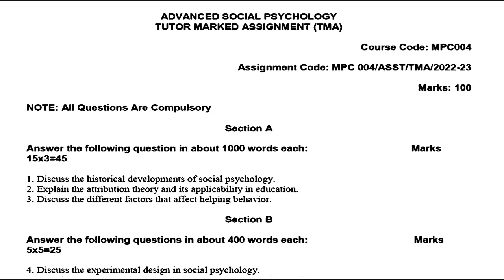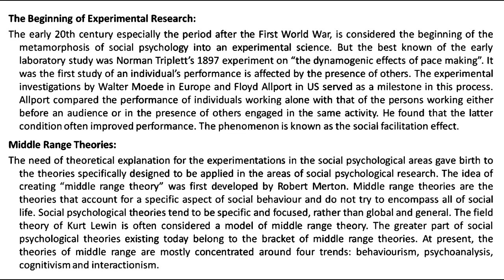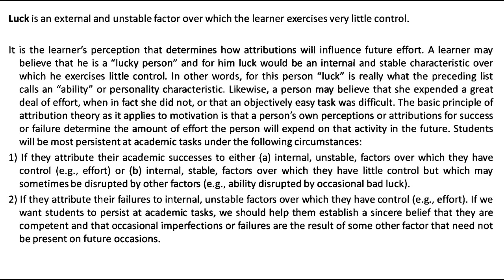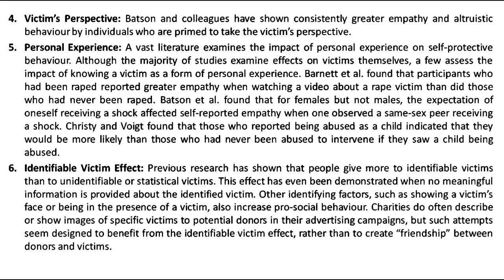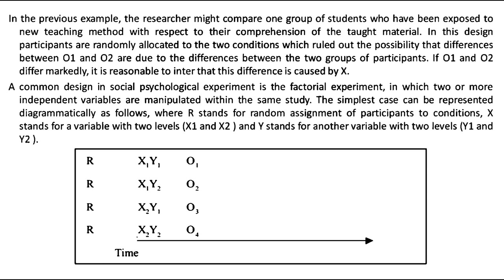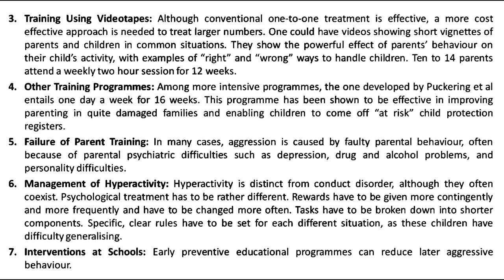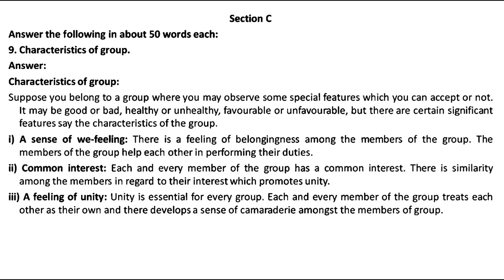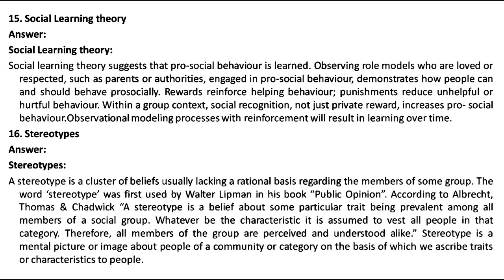MPC 004 IGNOU SOLVED ASSIGNMENT 2022 2023 ENGLISH ADVANCED SOCIAL PSYCHOLOGY JULY 2022 JAN 2023